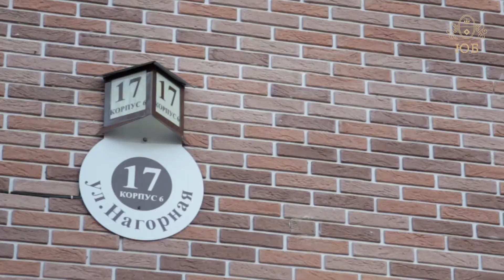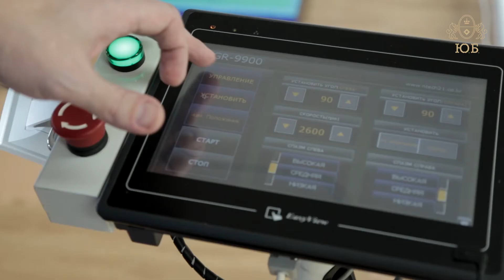Лечение последствий черепно-мозговой травмы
Лечение последствий черепно-мозговой травмы в Юсуповской больнице. Узнать подробнее

📫Адрес: г. Москва, ул. Нагорная, д. 17, корп. 6